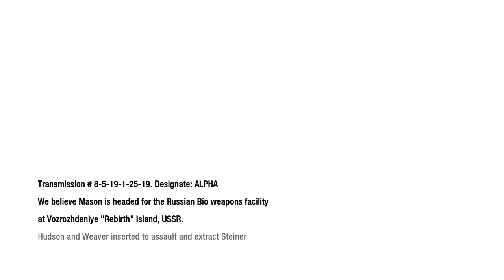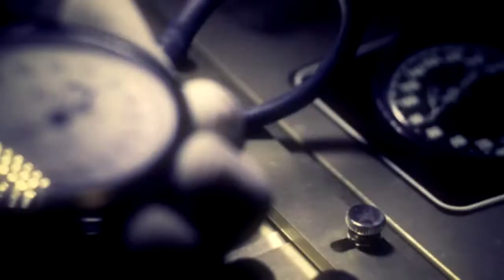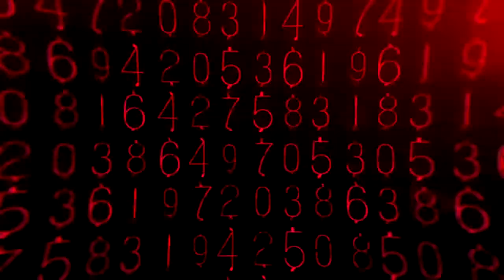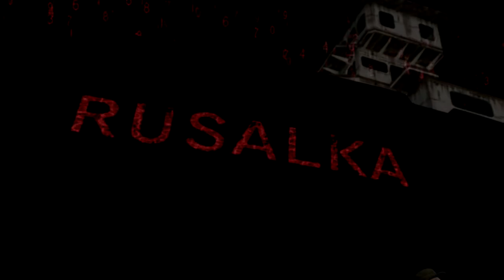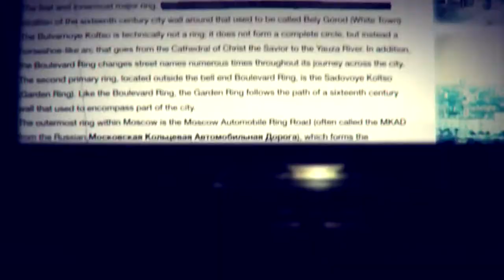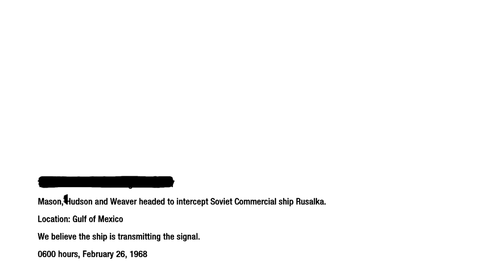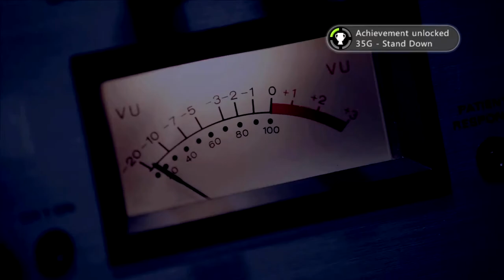Call Of Duty: Black Ops Walkthrough Gameplay Final level